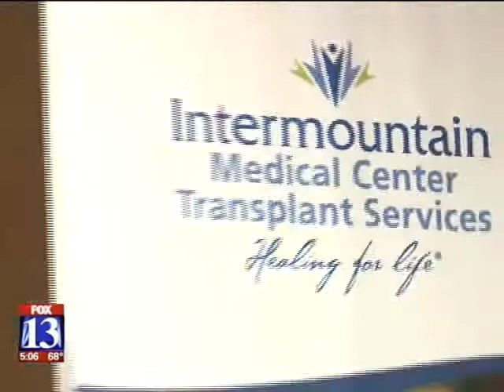Fox 13 covers first adult, combined Heart-Liver transplant in region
A team of experts completed the first heart-liver transplant in an adult win the Intermountain region last month, and Fox13 interviewed the 31-year-old patient, along with his team of experts at Intermountain Medical Center.